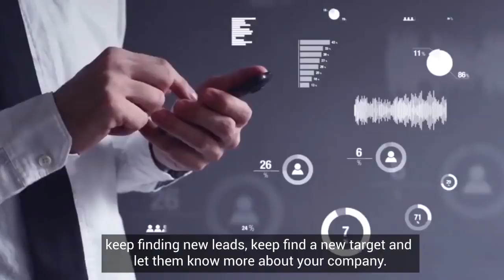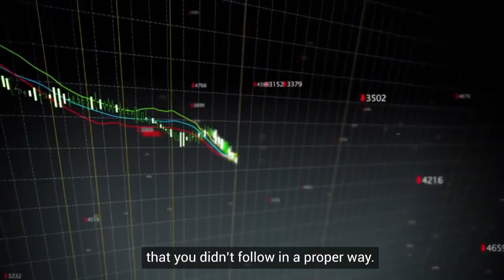Marketing insights - How To Avoid To Lose Clients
In this episode of Namaka Consulting Marketing Insights, we discuss how to avoid to lose clients.

I would love to hearing your thoughts on it.